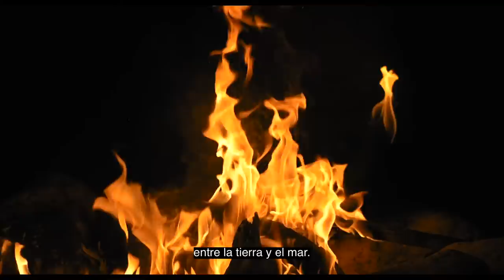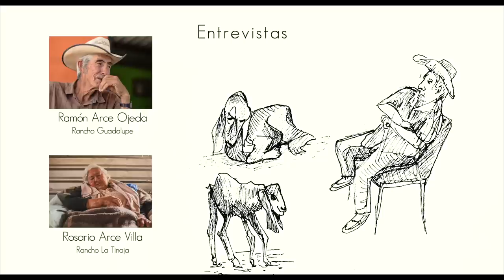HEREDEROS, LA VIDA EN LA SIERRA DE SAN FRANCISCO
Mucho tiempo ha transcurrido desde aquellos días en que el hombre pisó por primera ves estas tierras, eran los tiempos del venado, el cimarrón y el águila. La vida transcurría en un constante vaivén entre la montaña
y el mar para poder subsistir. Hoy, después de más de 5,000 años, podemos contemplar el rastro místico de aquellos humanos nómadas y a la vez convivir con los herederos de una cultura que ha sabido subsistir en un
desierto agreste y salvaje, ellos son "los rancheros sudcalifornianos".